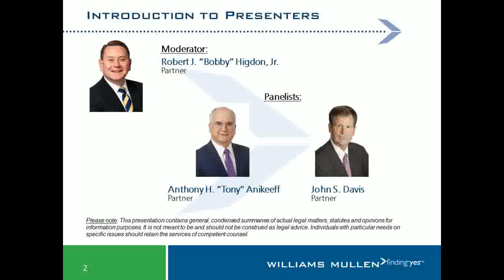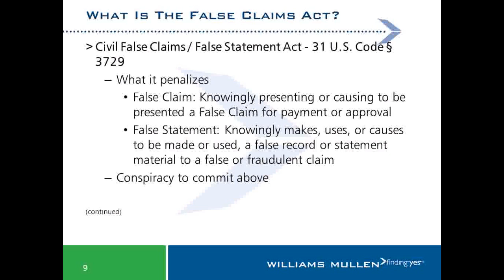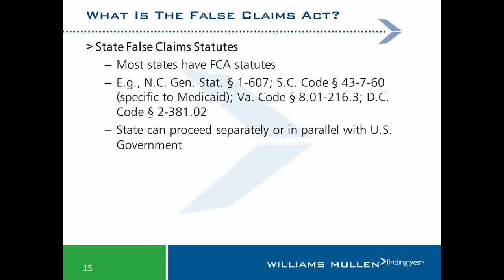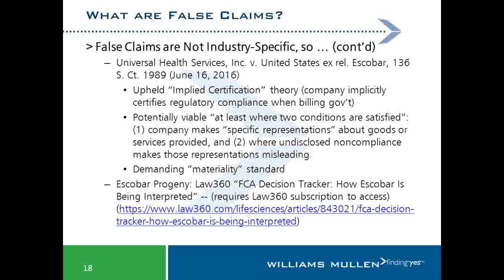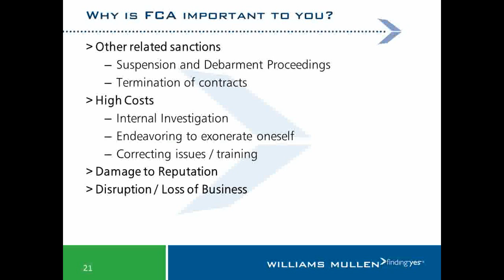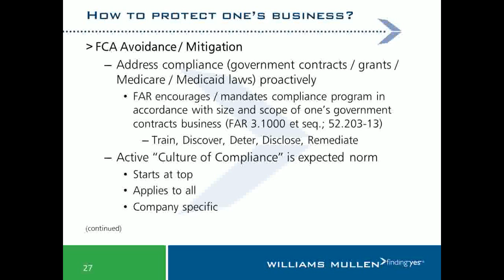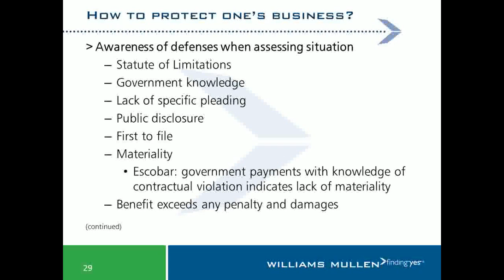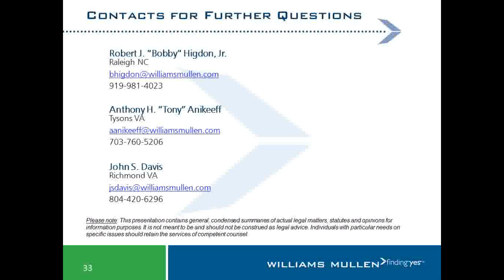The “Risky Business” of the Federal False Claims Act: Strategic Thinking for 2017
Topics:
- FCA – Purpose, Definitions, Elements
- Why is the FCA important to your business?
- FCA – Criminal and Civil Perspectives
- Typical issues and events in an FCA investigation
- Strategies for preventing and defending against an FCA enforcement action

Moderator: Robert J. Higdon Jr.
Presenters: Anthony H. Anikeeff & John Staige Davis, V